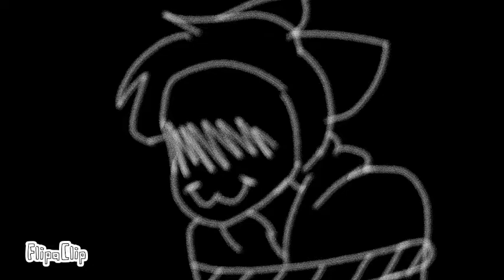I DON'T WANNA BE MEME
HEEYYY ahm back.
I know this meme was like few months ago but.. i tried my best to do this trash because this meme is so cute ^w^

Character used:
- kate (mine)
- william (mine)
They're from the alphabets (also mine)

Good night.

Edit: Oh yeah! I forgot to mention :v
The masked william was inspired
by : Soproxi
You should check out her channel and damn it's good :v